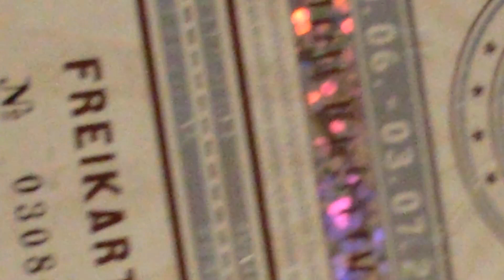FUSION 2011 TEASER - DIE WALLERTS SIND DABEI!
Humppa erstmals auf der Fusion. 2011 geben die Wallerts ihr Debut am Weidendom in der Nacht von Samstag auf Sonntag, 00.30 Uhr!